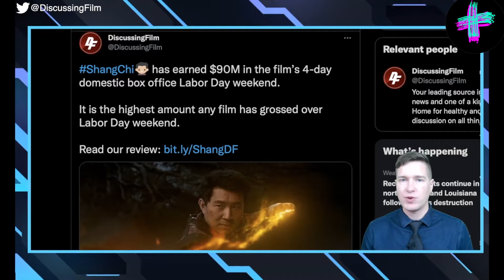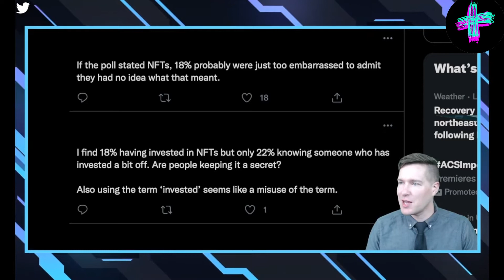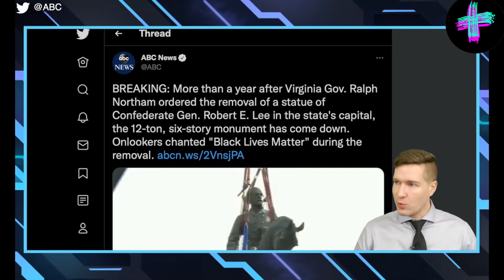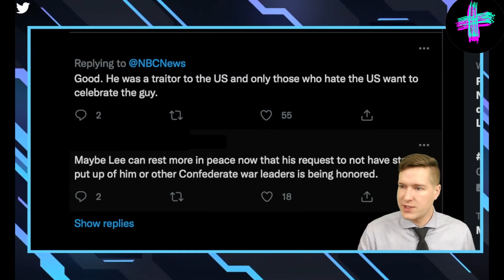美国热搜盘点第6期:《尚气》破纪录!18%美国人买过NFT?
天天本周为你盘点了哪些美国社交网络最新鲜最热门的话题？一起来看看！
本期要点：
1.《尚气与十环传奇》票房创纪录！中国功夫在美国还是这么受欢迎？
2. 你相信吗？居然18%的美国人都投资过NFT?!
3. 美国最“招恨“的李将军雕塑终于被拆除！
4. 老外不会用筷子？没关系！旋转筷子能帮到你！
5. 剔牙效率最高的牙线长啥样?
6. 120块麦乐鸡大挑战！你一次最多能吃多少？